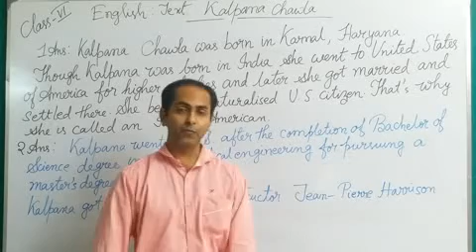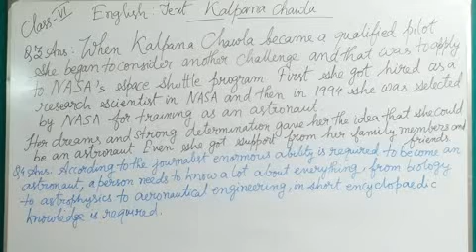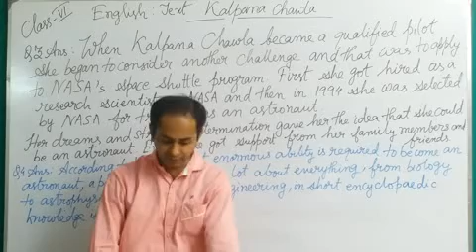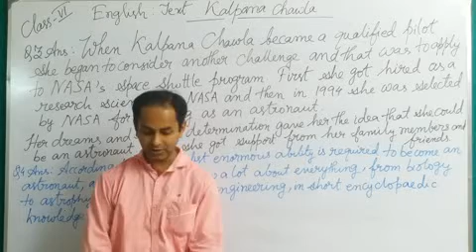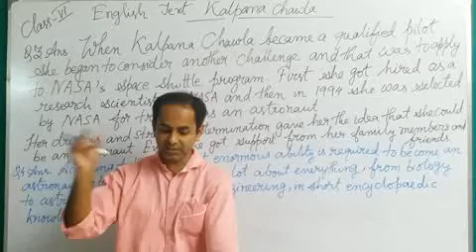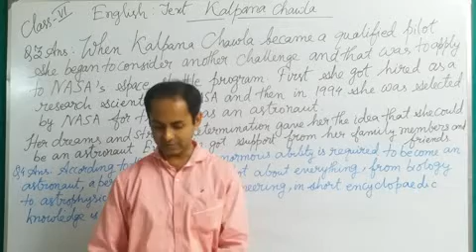CLAS VI ENGLISH TOPIC: Kalpana Chawla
TEACHER: ARNAB PRAMANIK